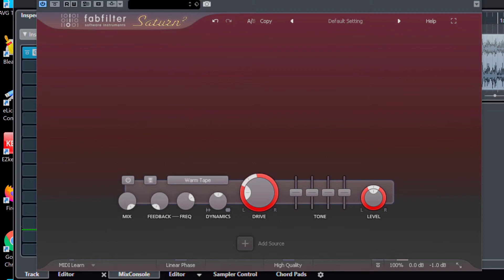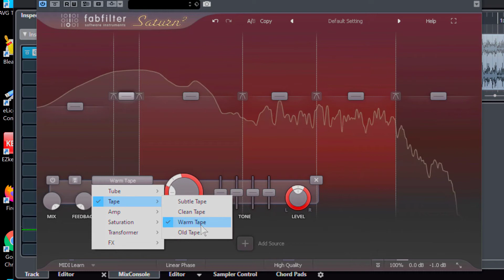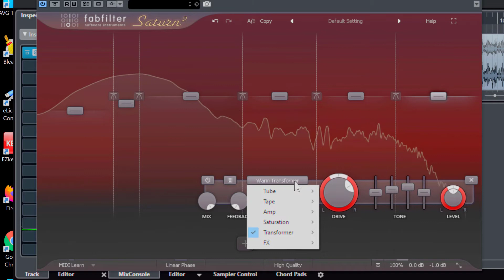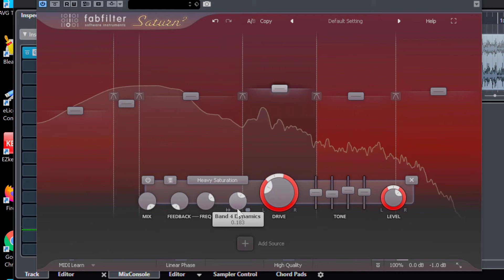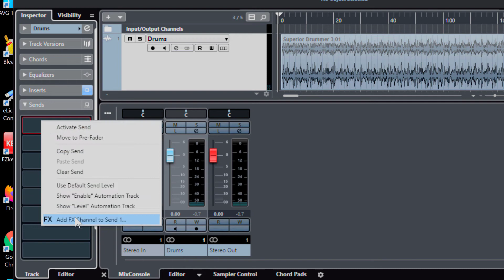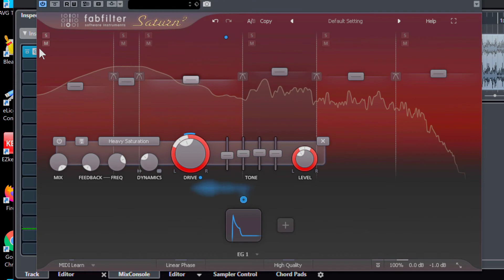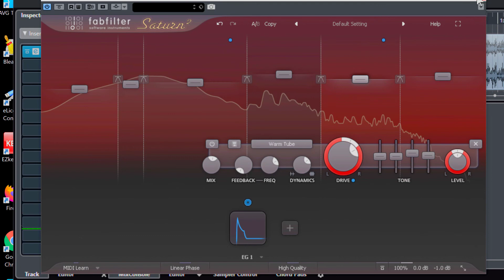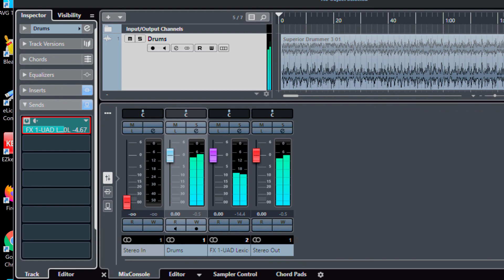Fabfilter Saturn 2 and Reverb Drum Tweaking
In this video we will tweak a drum track.
We will use fabfilter Saturn 2 and reverb.
We use Saturn 2 to create several things, transients, saturation, nice distortion, tone shaping, dynamic control, and stereo width.
Have fun!